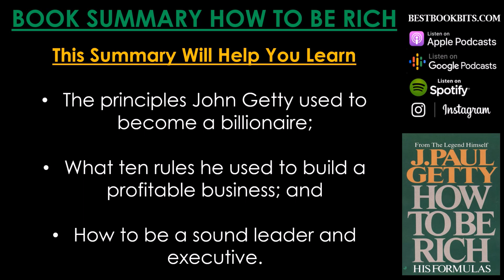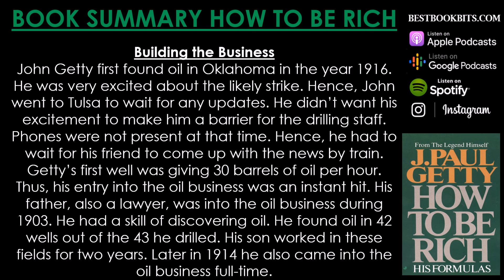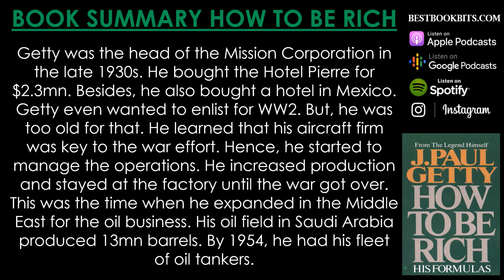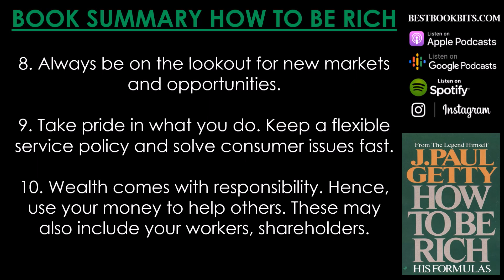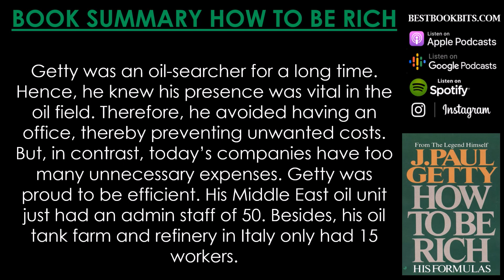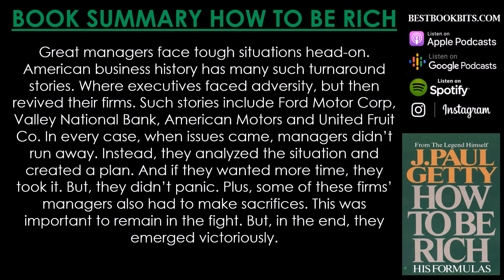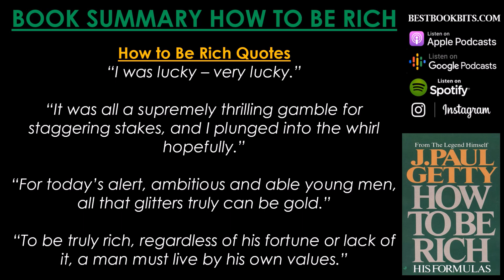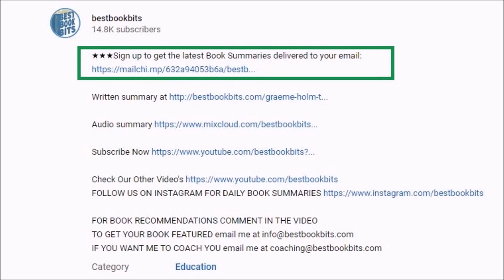How to Be Rich | J. Paul Getty | Book Summary